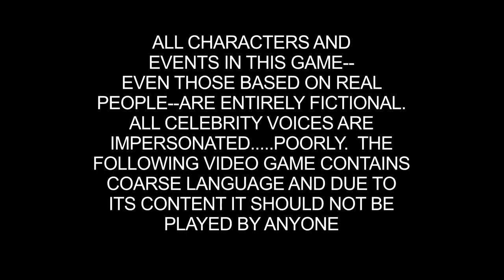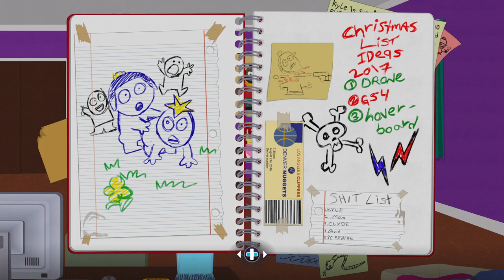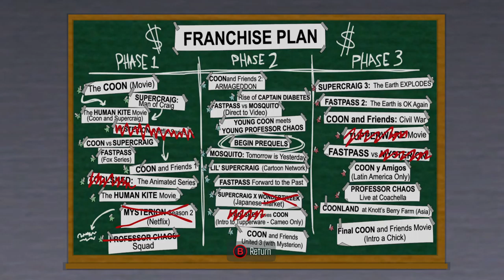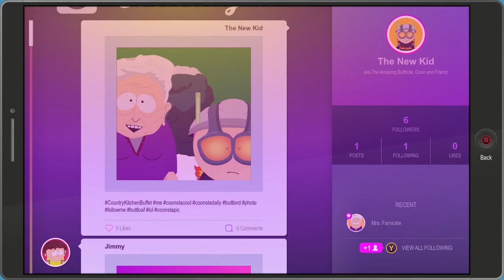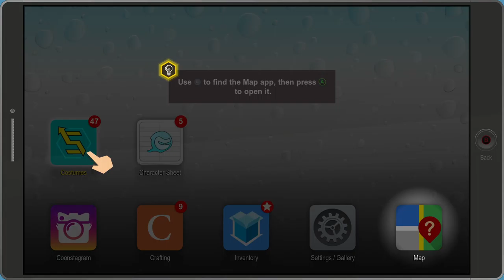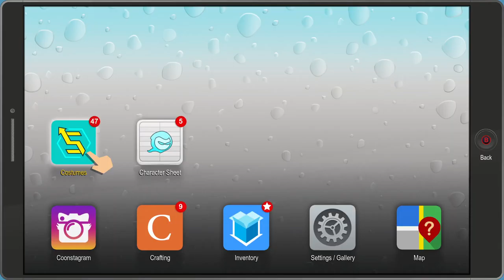South Park: The Fractured But Whole [1] Kingly Duties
South Park isn't really my sense of humor, but there's something oddly relaxing about the low-stakes nature of the game, and the area is pleasantly developed.